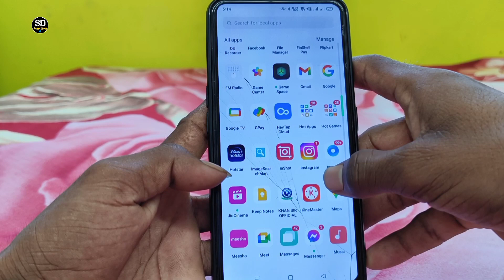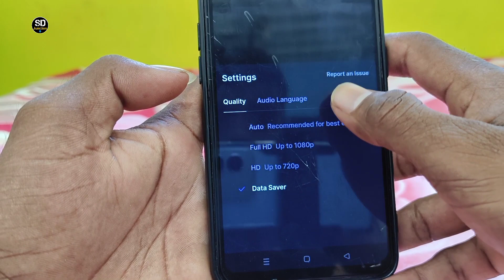How to save data in disney plus hotstar || Hotstar par data kaise bachaye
Topic cover ⤵️
how to save data in disney plus hotstar,
disney hotstar, hotstar data saver,
hotstar me data saver kaise kare,
disney hotstar data saver,
hotstar par data kaise bachaye,
hotstar par data saver on kaise kare,
World cup 2023 live kaise dekhe,
disney plus hotstar data consumption,
how to save data in hotstar,
disney plus hotstar data saver,
World cup 2023 free me kaise dekhe mobile